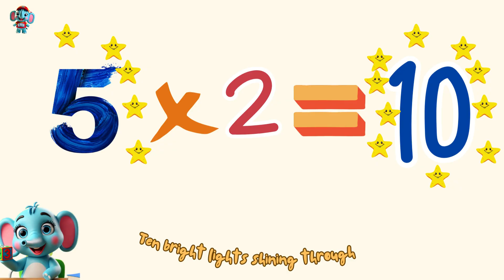Multiply the Fun | Multiplication Songs | Ellie The Explorer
Lyrics:

[Verse]
Count the stars up in the sky
Five times two let’s give it a try
Ten bright lights shining through
Math is fun when it's with you

[Verse 2]
Apples in a tree are fine
Three times three that makes nine
Nine red apples in a row
Multiplication
Watch them grow

[Chorus]
Multiply the fun
See it rise
Numbers big before our eyes
One two three four five and more
Math adventures we adore

[Verse 3]
Balloons floating in the air
Four times four they’re everywhere
Sixteen colors
Oh what a sight
Making math easy and light

[Verse 4]
Puzzle pieces on the ground
Eight times one look what we found
Eight pieces fit just right
Multiplication is out of sight

[Chorus]
Multiply the fun
See it rise